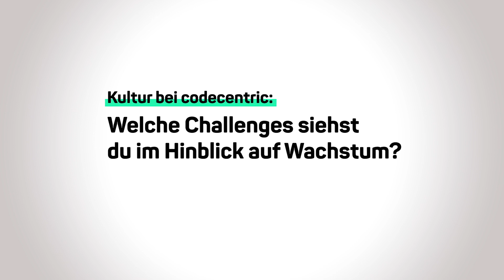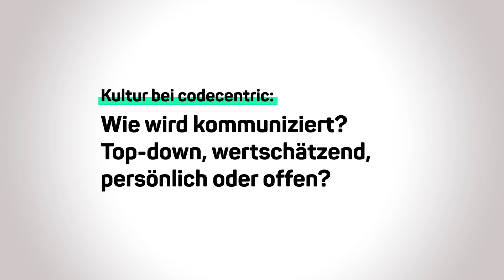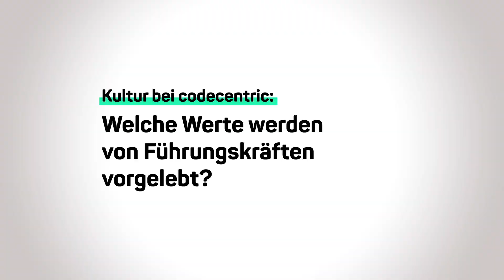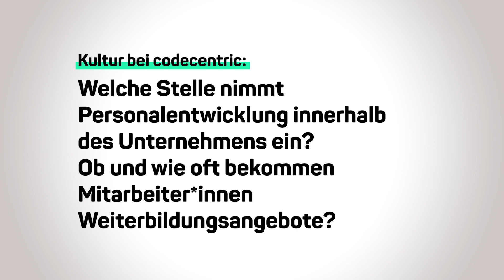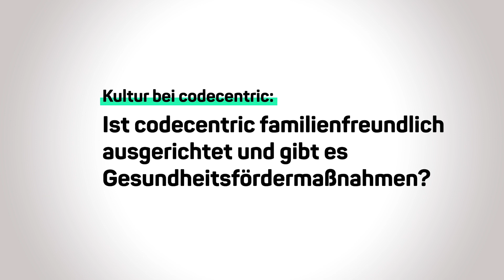Unternehmenskultur bei codecentric | Eine Mate mit Uli Kühn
Was macht die Unternehmenskultur bei codecentric aus? Welche Herausforderungen bestehen in Bezug auf das Wachstum? Wie wird kommuniziert? Wie läuft das mit der Weiterbildung? In diesem Interview gibt Uli Kühn, Vorstandsmitglied bei der codecentric AG, Einblicke in die Unternehmenskultur und -werte von codecentric.

Eine Mate Mit ist ein Format, in dem verschiedenste Menschen aus der IT-Branche aus ihren Projekten und von ihren Erfahrungen erzählen. Ob Speaker auf einem bei der codecentric gehosteten Meetup, ob Kollegen, ob Konferenz-Dauergäste oder das Arbeitstier aus dem letzten Projekt. Die Gemeinsamkeit der Interviews: kurz, knackig, auf den Punkt.Eine Mate Mit möchte Interesse wecken, an Themen und Menschen. Und wer sich danach weiter mit dem Thema beschäftigen möchte, findet weiterführende Links direkt am Ende des Videos und im jeweils zugehörigen Blog-Artikel.Wir freuen uns auf eure Kommentare im Blog, auf Twitter unter EineMateMit oder auf hier auf YouTube. Sagt uns eure Meinung zu dem Format, wünscht euch Themen und diskutiert mit. Wir werden in den nächsten Monaten regelmäßig neue Folgen veröffentlichen.